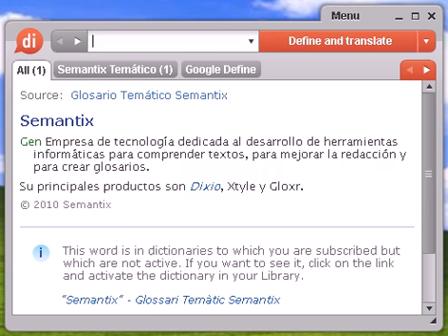Definición de próvida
próvida, diccionario, define, definir, significado, español, castellano, Dixio